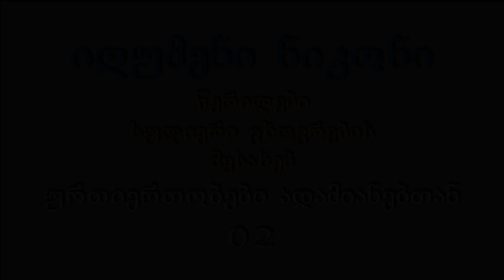იღუმენი ნიკონი ურთიერთობები ადამიანებთან 02